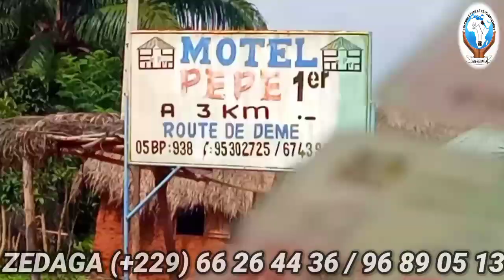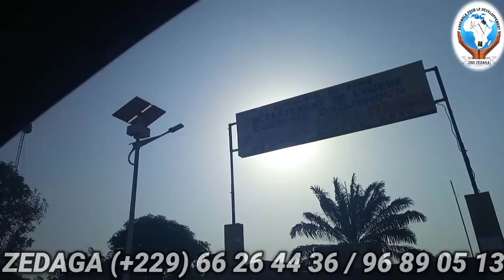Anice PEPE et ZEDAGA à Affanmè pour un don de Vivres aux orphelins de la part de Mr ZOUNON Guy.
ZEDAGA SOCIAL :
Au cours de leur séjour au pays et surtout dans le cadre de la fête du Toussaint, le couple généreux ZOUNON Guy et son épouse nous ont envoyé un lot de Vivres pour le Centre d'orphelinat Papa GEOFF de Affanmè dans la commune de Bonou de l'oueme. Nous y étions avec le culturel Anice PEPE et les donateurs.